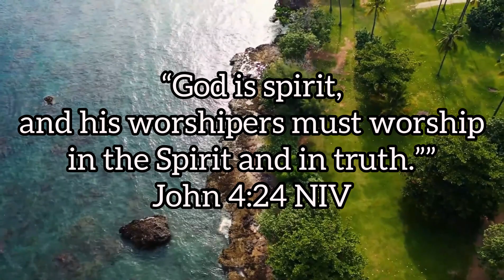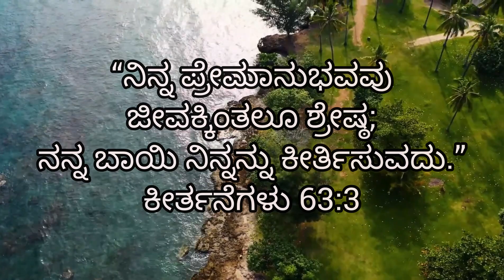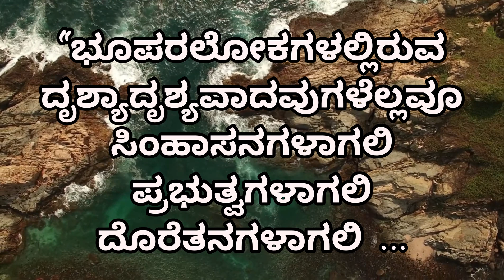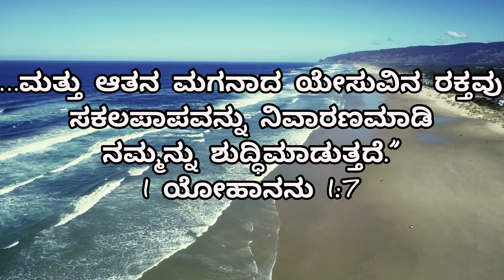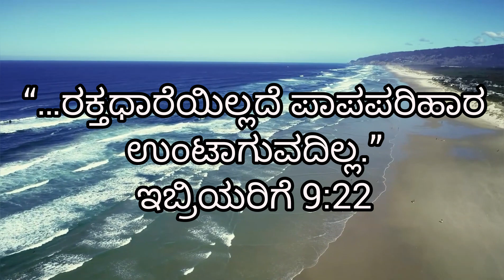Ninna Aradhisuve Yesu! ನಿನ್ನ ಆರಾಧಿಸುವೆ ಯೇಸು! Kannada New Gospel 4K Song! Lyrics By Suresh Mudalgi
He is Worthy of All our Praises! He is the King of kings and the Lord of lords!